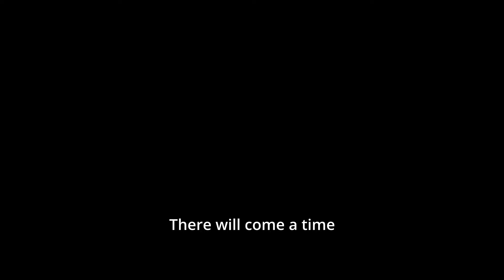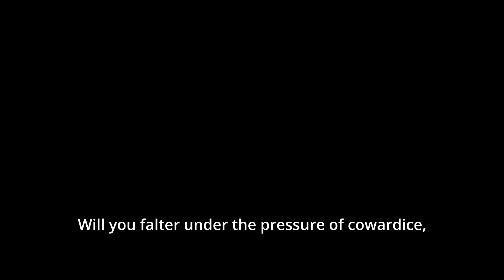𝐖𝐡𝐚𝐭 𝐇𝐚𝐥𝐨 𝟓 𝐒𝐡𝐨𝐮𝐥𝐝 𝐇𝐚𝐯𝐞 𝐁𝐞𝐞𝐧